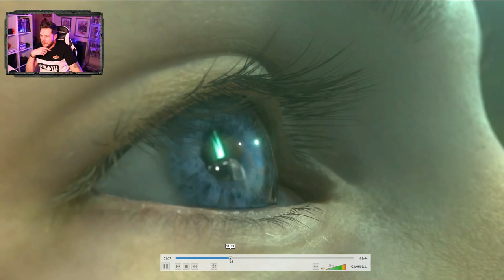FINAL FANTASY VII REMAKE : Full intro / Reaction!!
Watch the full FINAL FANTASY VII REMAKE Intro Movie right here ahead of the worldwide launch of the game on April 10, 2020. The planet's very life force is drained as Mako energy by the shadowy Shinra Electric Power Company. In the city of Midgar, a flower merchant gazes upward as a train pulls into a station…

My Rig ►

Processor\AMD RYZEN9 3900X
Cooler\ASUS ROG STRIX LC240
Motherboard\ASUS ROG STRIX X570
Ram\CORSAIR VENGENCE PRO 32GB
Graphics Card\RTX 3070 FOUNDERS ED

Mouse\RAZER VIPER ULTIMATE
Keyboard\RAZER HUNTSMAN MINI

Capture Card\ELGATO HD60S
Cam Link\ELGATO CAM LINK PRO
Key Light\ELGATO KEY LIGHT AIR
Stream Deck\ELGATO STREAM DECK

Monitors\MSI OPTIX G24C6
Speakers\LOGITECH Z200
Headset\ASTRO A50

Mic\SHURE SM7B
Sound Mixer\GOXLR MINI
Camera\CANNON 77D
Router\NETGEAR XR500

Stick\HORI RAP ARCADE STICK

Chair\NOBLE HERO GAMING CHAIR

Console\SONY PS4 PRO
Console\NINTENDO SWITCH
Console\MEGADRIVE MINI